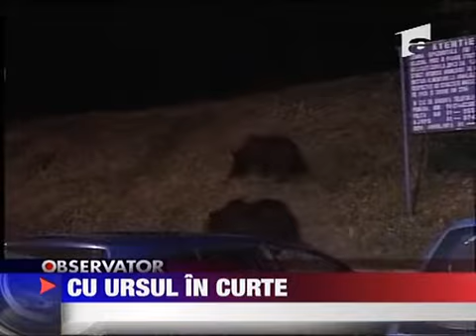Cu ursul in curte 16 IUNIE 2010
Ursii din Brasov nu mai coboara doar noaptea in oras. Azi-dimineata cativa localnici s-au trezit cu un vizitator nepoftit in curte. Animalul salbatic incerca sa culeaga fructe dintr-un copac dupa ce noaptea a luat cina la tomberon.